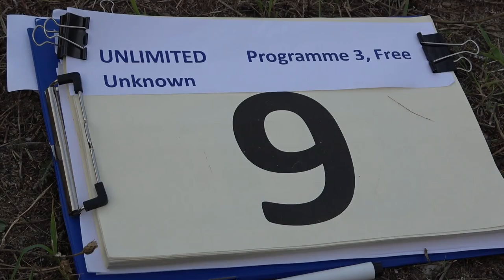9 Jens HOHMANN P3 FreeUnknown